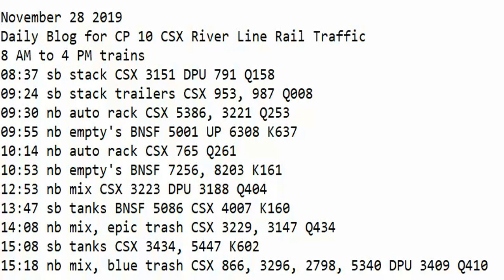November 28 2019 Trains 4 PM to 12 AM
4 PM to 12 AM trains
17:06 sb mix, orange/blue trash CSX 522 Q433
19:03 sb auto rack CSX Q254
19:48 sb mix CSX 857 Q403
20:03 sb stack CSX DPU Q004
21:22 nb empty's CEFX 1034 CP 8852 K685